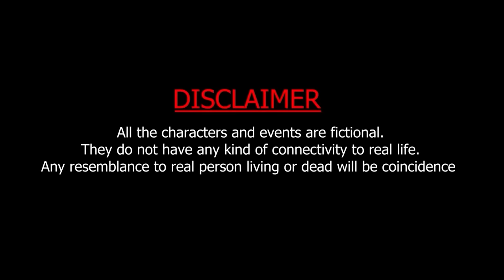Shinchan & Doraemon Vs Butta Final Episode 😂 | Arun Karthick